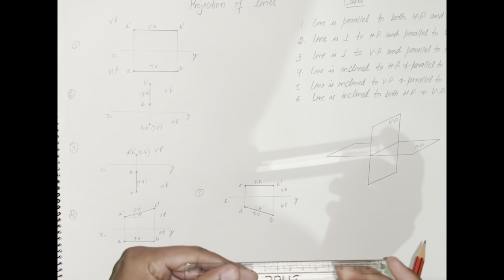Projection of lines-Orthographic Projections